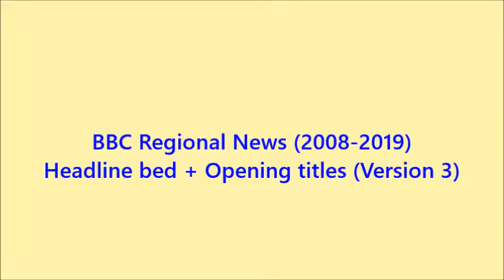BBC Regional News (2008-2019) Headline bed + Opening titles (Version 3)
Here is a BBC Regional News theme tune from 2008 to 2019. A headline vamp follows by an opening titles in your area for the BBC Regional Services. This is version 3.
BBC East Midlands Today
BBC Look East
BBC Look North (North East and Cumbria)
BBC Look North (Yorkshire and Lincolnshire)
BBC Midlands Today
BBC North West Today
BBC North West Tonight
BBC Newsroom South East (Last showed on Sunday 30th September 2001)
BBC London News (started on Monday 1st October 2001)
BBC Points West
BBC South Today
BBC South Today - Oxford (Started Monday 16th October 2000)
BBC South East Today (Started Monday 3rd September 2001)
BBC Spotlight
BBC Spotlight and the Channel Islands (Started Monday 16th October 2000)
BBC UK Today (Started on Monday 2nd October 2000 and Last showned Sunday 27th January 2002)
PLEASE NOTE: The BBC televised Newsroom South East for the last time on Sunday 30th September 2001.
I put the cream background on the Microsoft Movie Maker, so it matches the 1999 titles of BBC NEWS.
Music and Composed by David Lowe
Copyright BBC